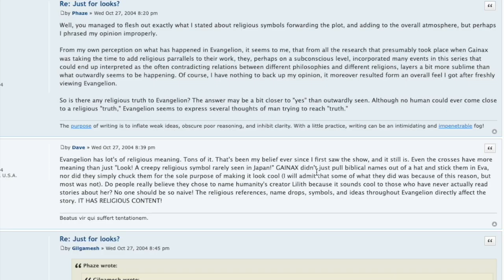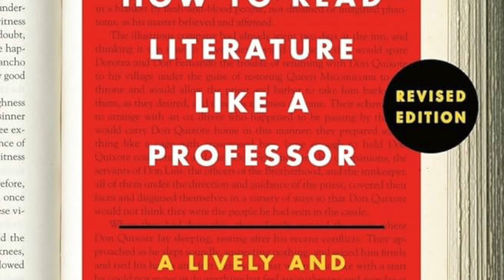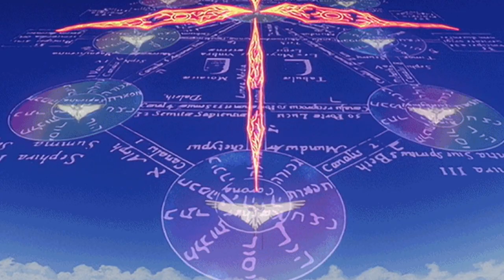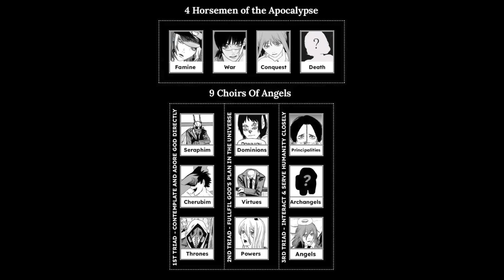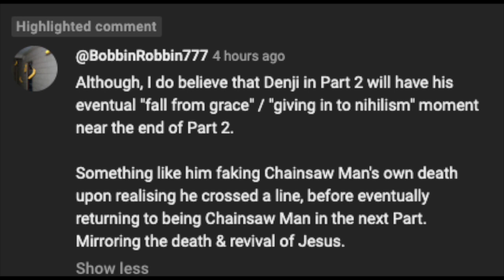Pochita, Evangelion, and Jesus: The Unholy Trinity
I like reading your comments!

The Bible:
God, Adam and Eve, Noah, Moses, Jesus Christ, Mary, Satan, The Ten Commandments, The Garden of Eden, The Ark, The Exodus, The Crucifixion, Resurrection, Genesis, Revelation